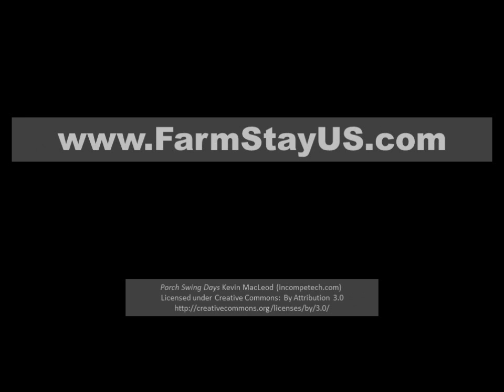Farm Stay U.S. - Slide Show of Member Farms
Here are some examples of U.S. farm and ranch stays. We played this slide show at the LA Times Travel Show in February.